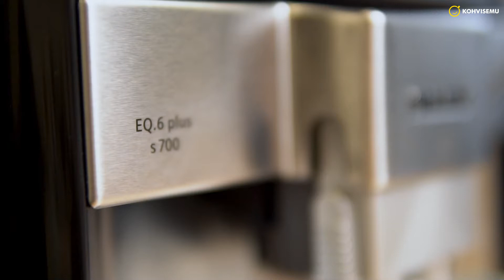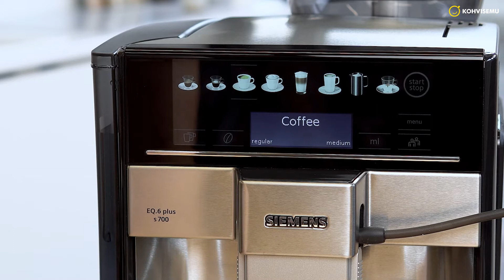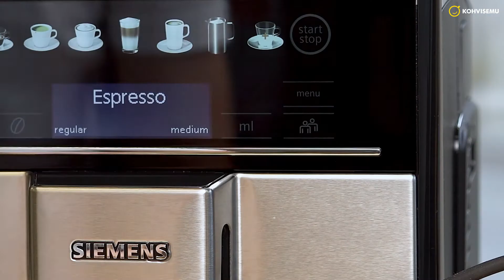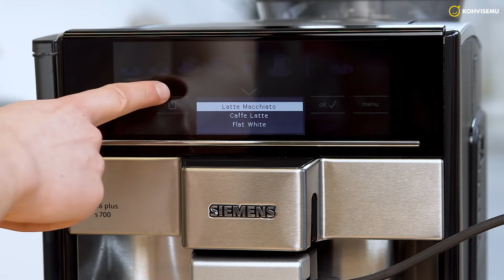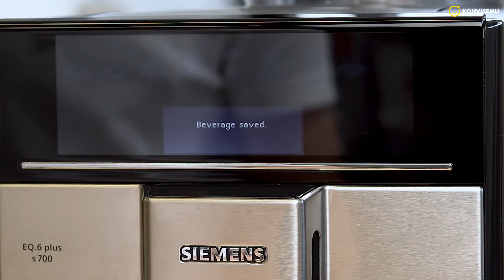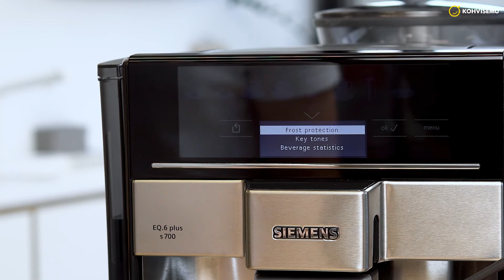"Siemens EQ.6 Plus s700: Kuidas seda kohvimasinat kasutada?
"Siemens" bränd on üle maailma tuntud, ning selle Saksa tootja kohvimasinad on eristatavad oma modernsuse ja tõelise Saksa kvaliteedi poolest. "Siemens EQ.6 Plus s700" mudel on nende omaduste tõestuseks. Selle masinaga tutvudes märkad esimese asjana, et kõiki jooke saab valmistada ekraanilt vaid ühe nupuvajutusega. Mugav ja lihtsasti kasutatav on see ka inimesele, kes enne kohvimasinat kasutanud ei ole. Teisisõnu saab öelda, et see on äärmiselt "kasutajasõbralik".

Avades jookide lisamenüü hakkad seda kohvimasinat veelgi rohkem armastama. Lisaks tavajookidele, nagu espresso, must kohv või cappuccino, saad nautida ka americanot, flat white'i ja café cortadot. Lisaks saad valmistada kuuma piima tassikese kakao jaoks või kuuma vett tee jaoks. See kohvimasin valmistab soovi korral kaks portsjonit jooki korraga, et sina ja su teine pool saaksite kohvi eriti kiirelt valmistada. Rääkides joogivaikust, tasub mainida, et "Siemens EQ.6" mudel pakub sulle võimalust salvestada isiklikke joogiretsepte, tänu millele saad iga  kord ideaalse suurusega jooke nautida.

Nagu kõigi teiste "Siemens" kohvimasinate puhul, on ka "EQ 6 Plus s700" mudeli puhastamine äärmiselt lihtne. Kõik puhastusprogrammid on automatiseeritud ja vaid mõne nupuvajutusega kättesaadavad. Tänu sellele saad lihtsalt teostada settepuhastust, katlakivieemaldust, ning piimasüsteemi loputust. Regulaarse puhastuse käigus saad kohvimasina keeduploki välja võtta, ning lihtsa vaevaga kraani all loputada - nii tagad ideaalse puhtuse ja maitsva kohvi. "Siemens" kohvimasinatel on integreeritud keraamilised veskid, mis jahvatavad kohvi vaiksemalt, ning ei kõrveta kohviube - isegi kui valmistad 10 tassi järjest!